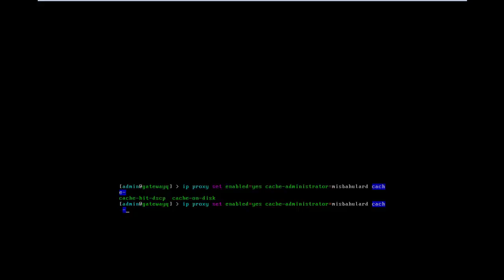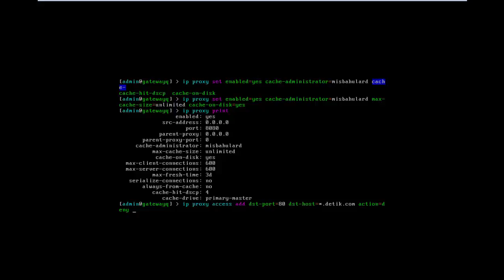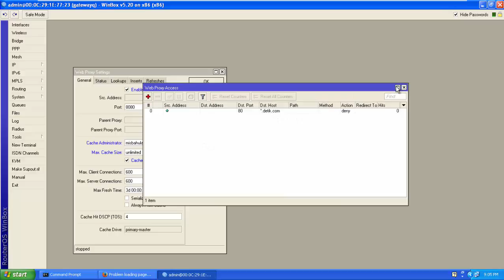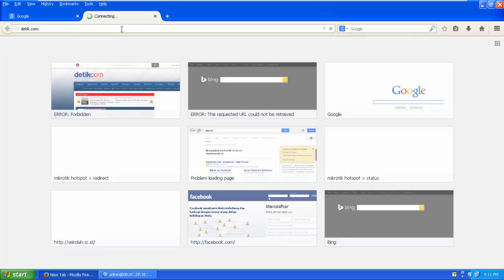08 Web Proxy